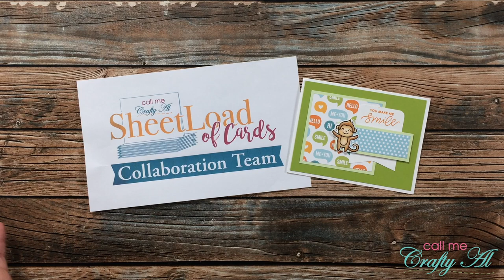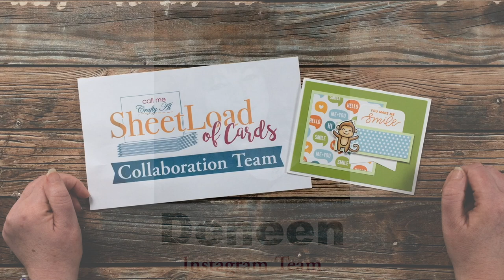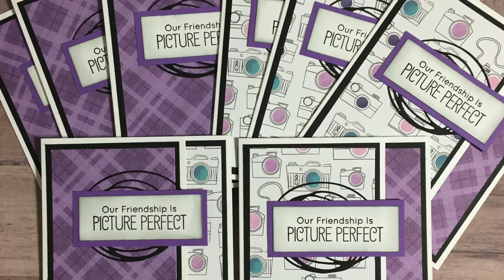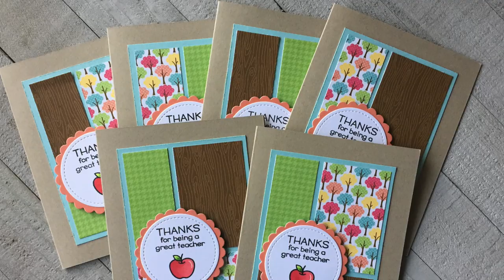Another SheetLoad Good Bye... You will be missed!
Hello, crafty friends! Today I am back with another “good-bye” to a collaboration team member. I hope you watch the video to see who is stepping down and to get a look at all of the beautiful SheetLoad creations they have shared as a member of the team.

HaPpY cRaFtInG!
   Alicia
   Call Me {Crafty} Al